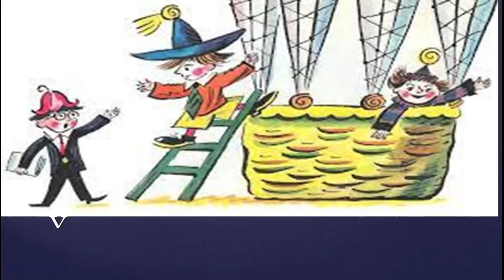Digital Story Telling By Jaideep Singh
Bal Bharati Public School
Ludhiana